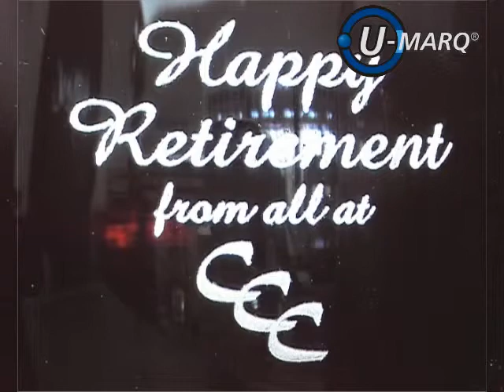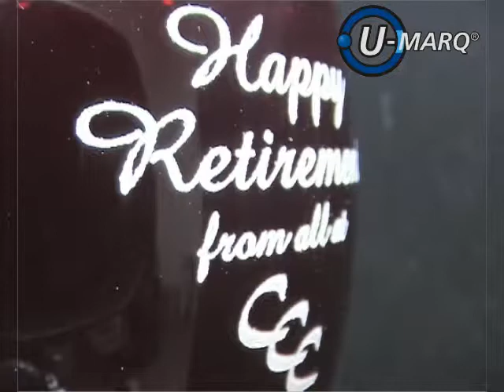GEM CX engraving a Wine Glass UK.wmv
U-Marq GEM CX-5 engraving a wine glass, with text and logo